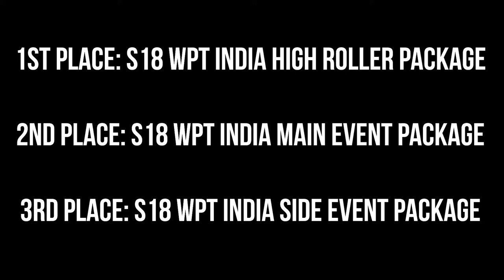Come Visit the WPT Asia Swing